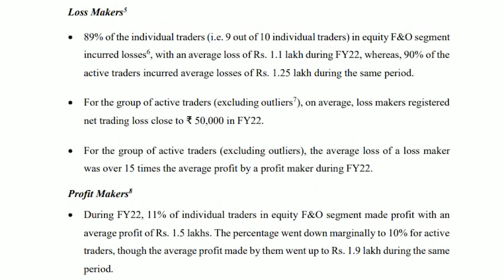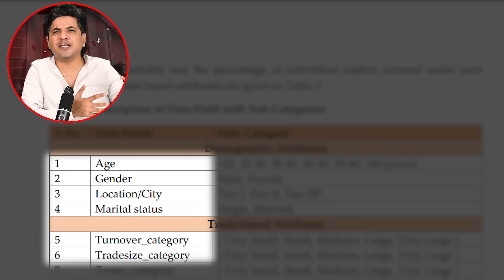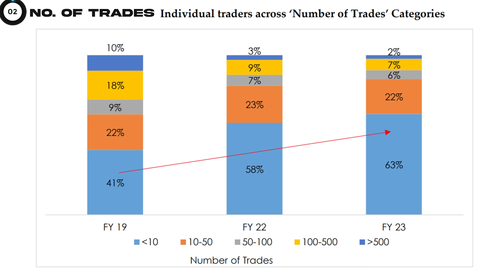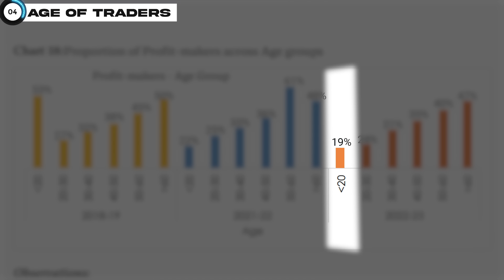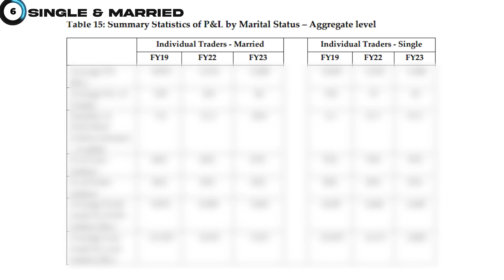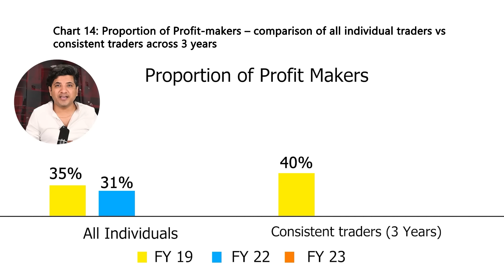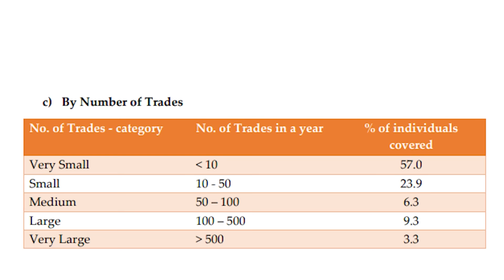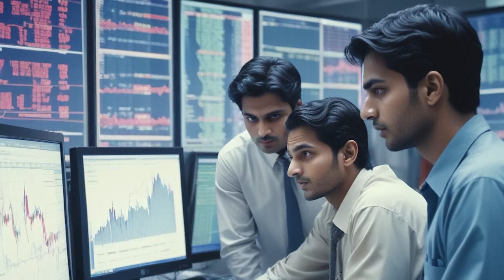How almost 50% Intraday Traders are making Profit in Trading | SEBI Report on Intraday Trading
SEBI has come up with a report on Intraday Traders for the last 3 years on how an intraday trader has performed in terms of Age, Gender, Trade Size, Turnover, Trade Value, City, Marital Status and so on.

This report is really fascinating and well researched in terms of the data points covered. The report says 71% of the Intraday Traders are in loss, for FY23. However, there is a caveat to that.

Traders, who have been trading for the last 3 years on a consistent basis, are profitable in 46% of the cases. That implies that there is almost a 50% chance that you may turn profitable in intraday trading if you give time to this format or any format for that matter.

In this video, we talk about the attributes of intraday traders and the kind of profitability that is attached to these attributes. Furthermore, we explore the differences between a normal intraday and a consistent trader.

And also, what are the characteristics of a profitable trader in intraday trading, as per this report?

This video is full of numbers and we request you to watch it with ease and focus to get the most out of it.

PRO Plan - ADB500
Advanced Plan - ADB100